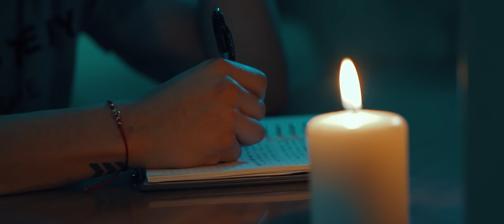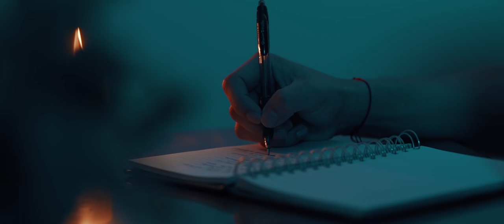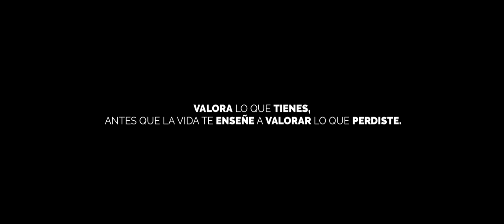Alx Lopez - Respiración Artificial (Video Oficial)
Respiración Artifical - Alex López